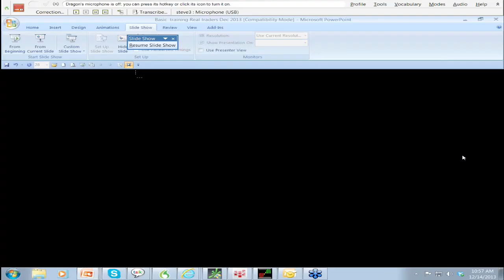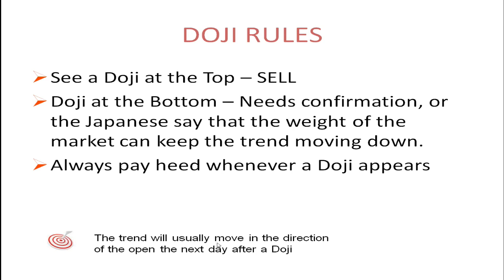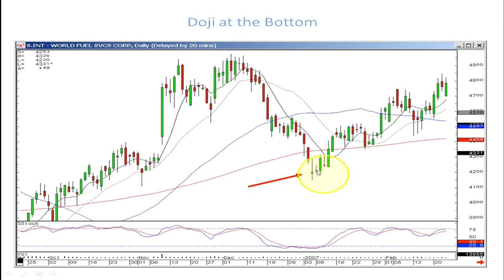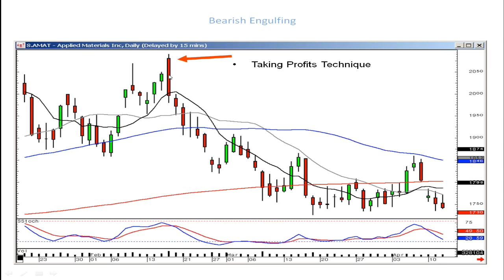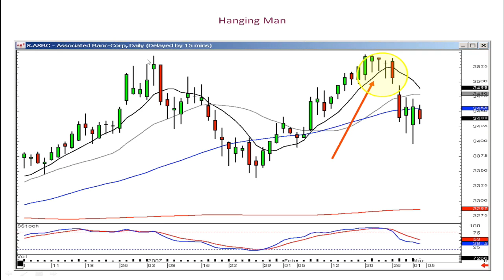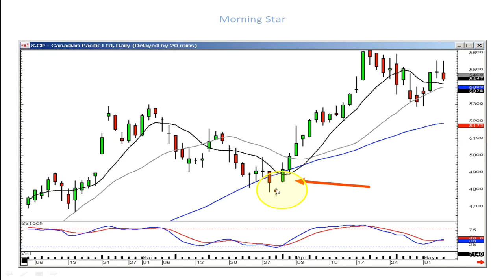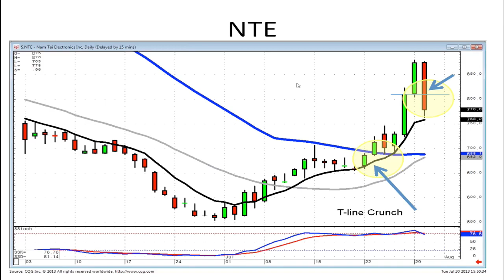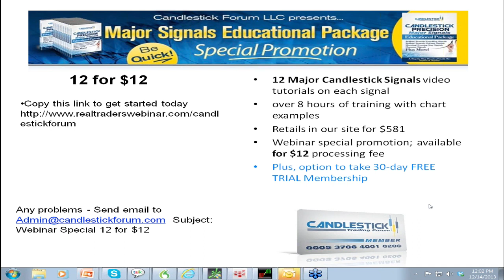CandleStick Day Trading Strategies By Stephen Bigalow Real Traders Webinar1080p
Warren Buffet